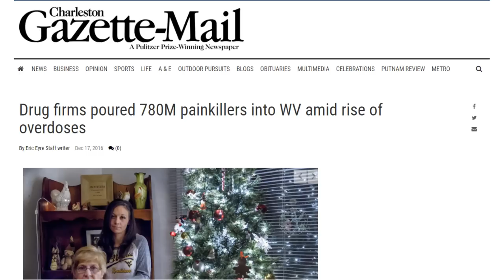West Virginia Opioid Crisis - Paula Jean Swearengin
Paula Jean Swearengin is running for U.S. Senate in West Virginia. She sat down with Tim Black and discussed, among other important issues affecting West Virginia, the opioid crisis that has hit her state disproportionately hard, and offered a common sense path to treatment in the face of Big Pharma flooding the state, and the country, with dangerous drugs, creating a generation of addicts.